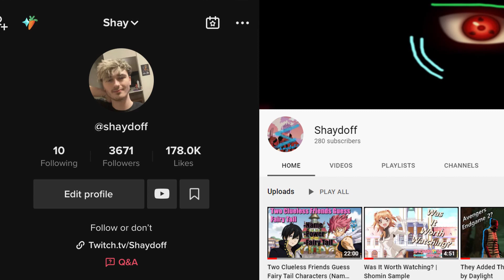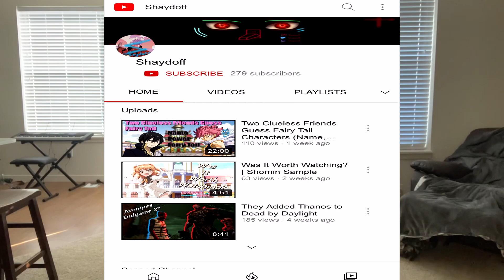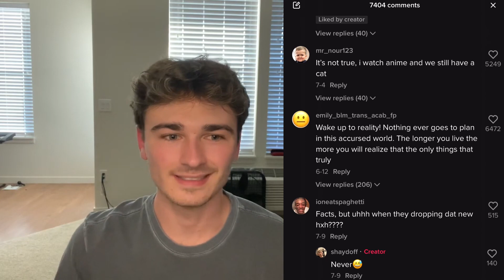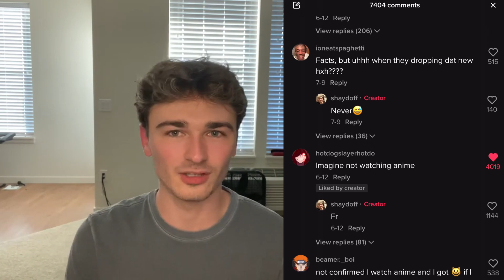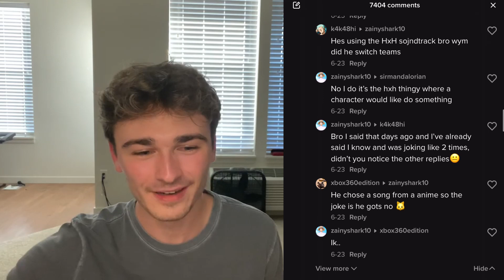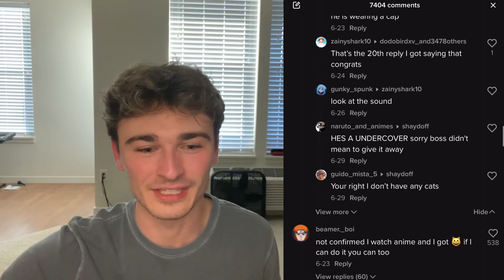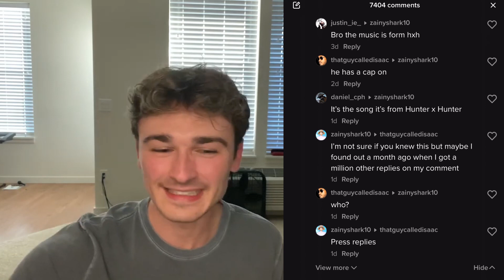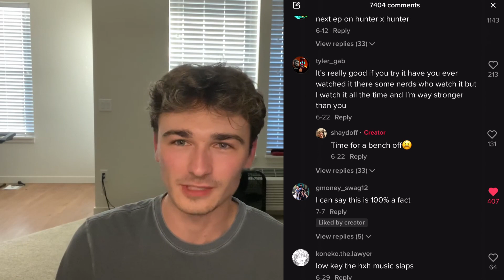How I got 1 Million Views on TikTok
Yooo I can't believe a TikTok of mine reached 1 million views. Hopefully, this means big things to come in the future. Hopefully you guys were able to get some good tips from this video, or at the very least some enjoyment.